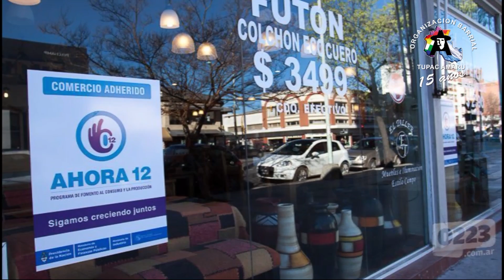Los logros del gobierno de Cristina